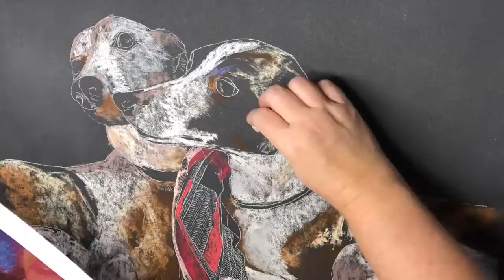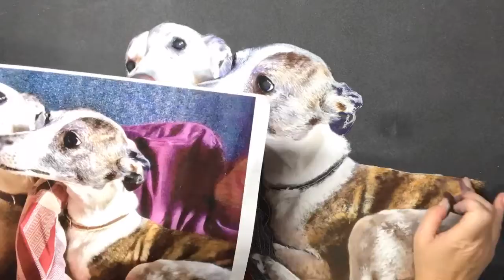Two Whippets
Time lapse pastel painting. Painted in pastels and pastel pencils on Pastelmat paper.